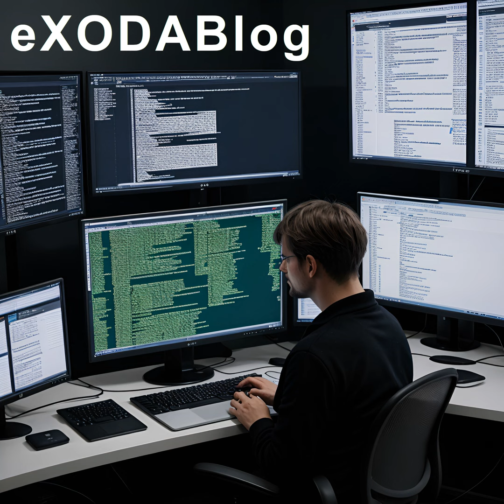WTF: Wenn Entwickler eine Uebergangsloesung bauen, bleibt der Windows-Dialog 30 Jahre (Podcast)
Der Windows-Dialog, eine Softwarekomponente, die seit 30 Jahren unveraendert geblieben ist, wirft Fragen zur Softwareentwicklungspraxis auf. Urspruenglich als Uebergangsloesung gedacht, hat er sich als stabil, zuverlaessig und kompatibel erwiesen. Dennoch zeigt seine Langlebigkeit, wie wichtig sorgfaeltige Entscheidungen bei der Implementierung von Softwarekomponenten sind. Entwickler sollten klare Plaene fuer dauerhafte Loesungen haben. Auch in der sich staendig veraendernden Softwarewelt koennen einige Dinge konstant bleiben. Trotzdem stellt sich die Frage, ob es nach 30 Jahren nicht an der Zeit ist, den Windows-Dialog durch eine modernere Loesung zu ersetzen. AI-generated content